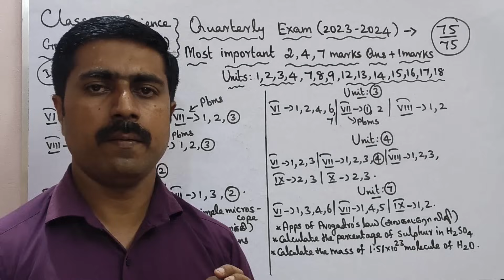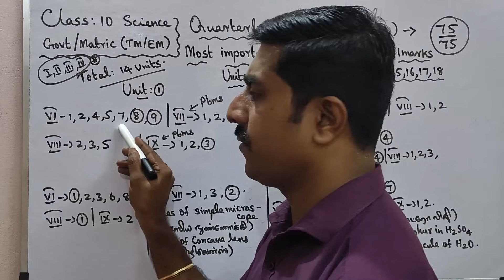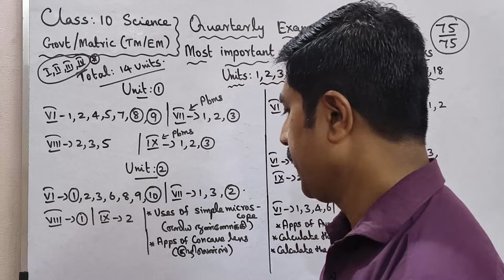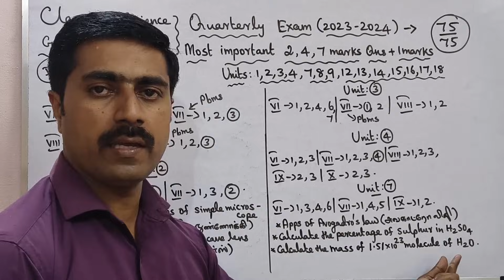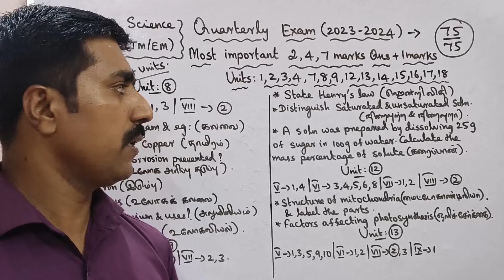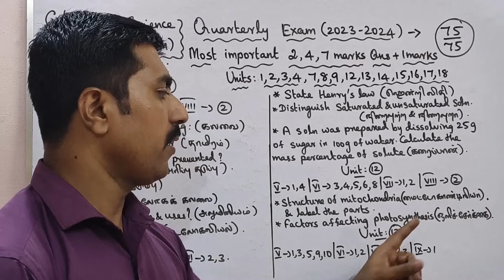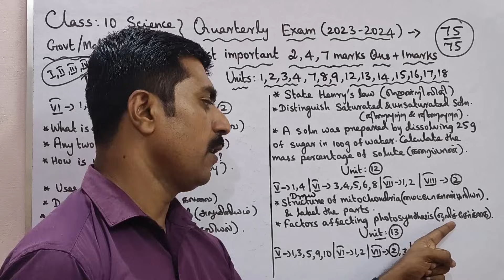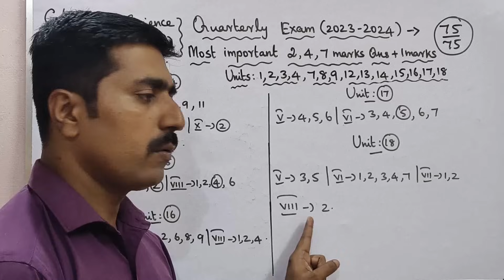Class 10|Science|Quarterly Exam-2023|Most|important|2,4,7 marks|Questions|Problems|sky physics